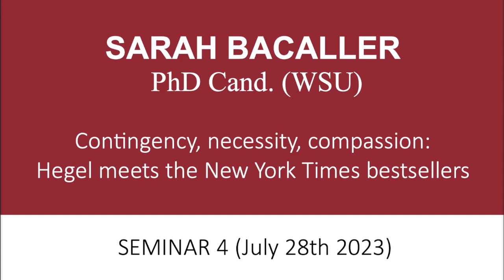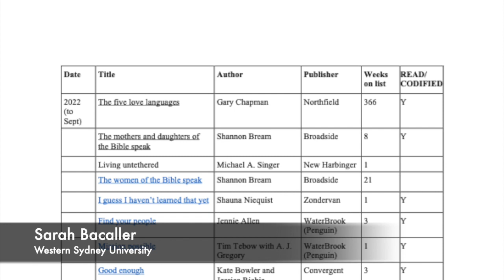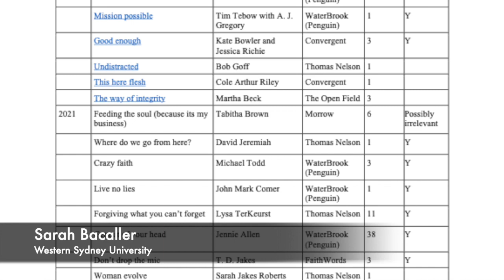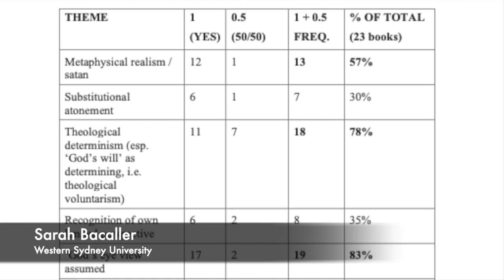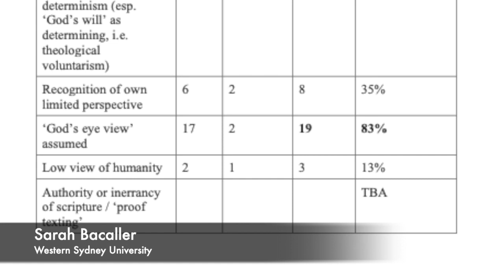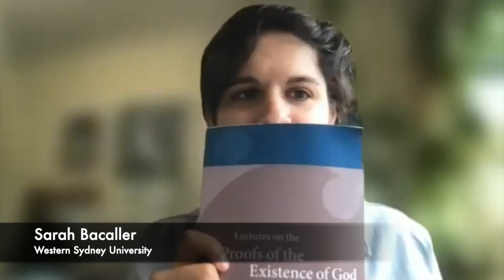Religious Studies Collective Seminar 4 Sarah Bacaller 2023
"Contingency, necessity, compassion:  Hegel meets the New York Times bestsellers"